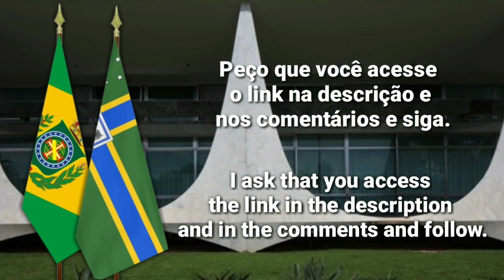Mensagem do Duque do Brasil - Message from the Duke of Brazil - Official Instagram